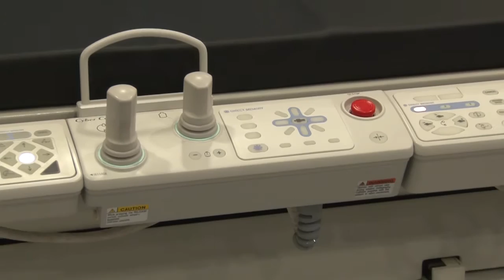Trinias at TCT2016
Shimadzu's latest generation Cath-lab X-ray system, Trinias provides advanced  imaging capabilities for minimally invasive treatment, including real-time stent enhancement software, unique motion free subtraction and radiation dose reduction features.